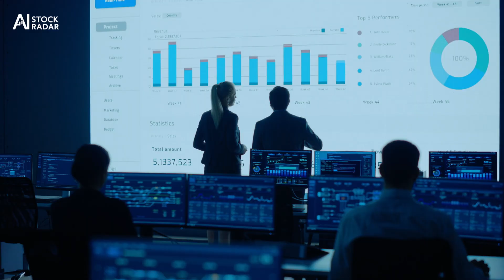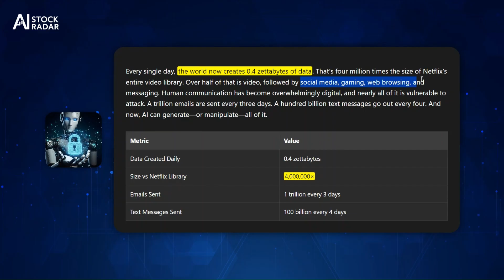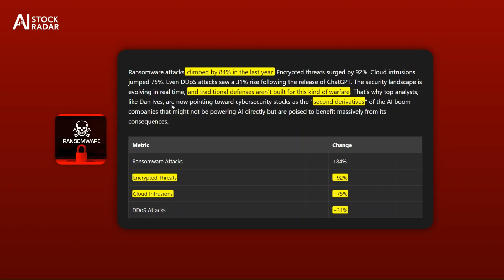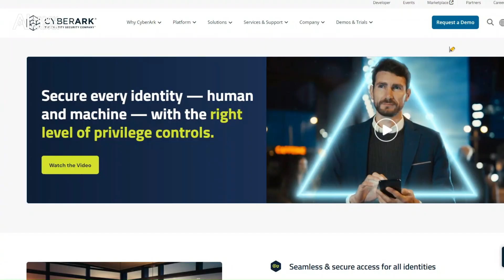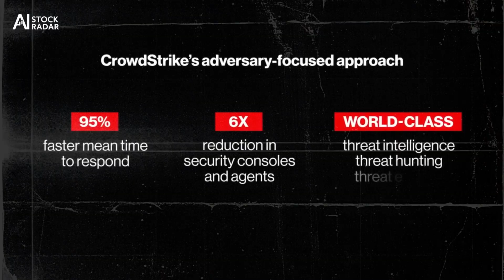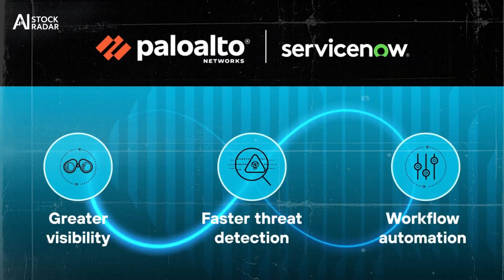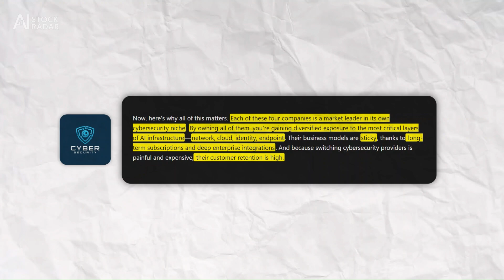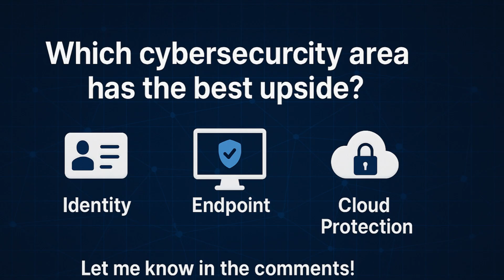These 4 AI Cybersecurity Stocks Will Make You Rich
Stay ahead with actionable research, market trends, and data-driven analysis on US tech and AI equities.

Investors navigating today’s AI-driven landscape must look beyond headline names to the infrastructure that underpins exponential data growth. As Nvidia and Palantir capture headlines, cybersecurity firms—Zscaler, CyberArk, CrowdStrike and Palo Alto Networks—are quietly commanding the next wave of opportunity by securing the flood of data generated each day.

With AI-accelerated threats redefining digital risk, these companies combine scalable architectures, AI-native defenses and sticky subscription models to deliver outsized returns in an era when every byte is a potential vulnerability.

Timestamps:
00:00 -  INTRO to the AI Investment Edge
00:34 - Data Explosion and Vulnerability Risks
01:03 - Why Cybersecurity Is the Next Frontier
02:28 - Rise of Advanced Cyber Attacks
03:09 - Top Cybersecurity Players
03:30 - Zscaler (ZS) Zero Trust Architecture
04:25 - Zscaler Financials & Stock Performance
04:49 -  CyberArk (CYBR) Identity Security Leadership
06:04 - Crowdstrike (CRWD)
07:00 - Crowdstrike Financial Performance
07:17 - Palo Alto Networks (PANW)
08:29 - Palo Alto Financials & Valuation
08:50 - Diversification Across Security Layers
09:22 - Accelerating Demand in an AI Era